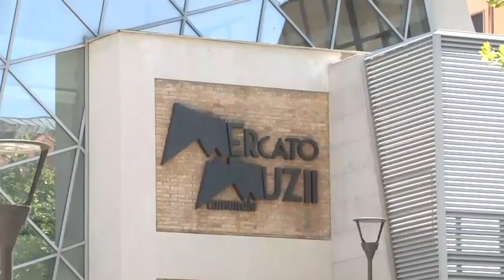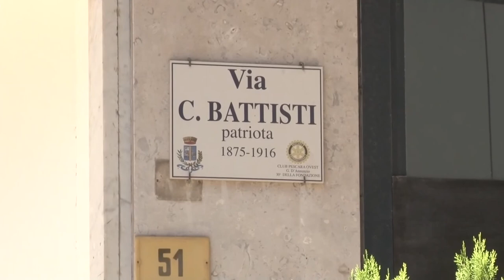CNA e Confesercenti commentano il nuovo DPCM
Ristoranti e bar dovranno chiudere alle 24 ma dalle 21 sarà vietato consumare in piedi, quindi potranno continuare a servire i clienti solo i locali che abbiano tavoli, al chiuso o all'aperto. Queste le norme più significative contenute dal nuovo DPCM. Su quanto deciso dal Governo abbiamo ascoltato i rappresentanti delle associazioni di categoria